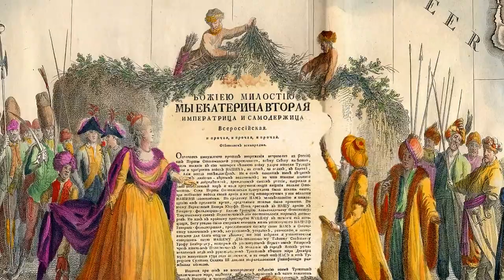ГРИГОРИЙ ПОТЕМКИН В МОЛДОВЕ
Светлейший князь Григорий Александрович Потёмкин-Таврический
русский государственный деятель, создатель Черноморского военного флота и его первый главнокомандующий, генерал-фельдмаршал.
Фактический правитель Молдавского княжества в 1790—1791 годах.